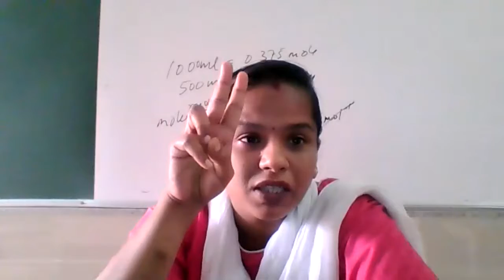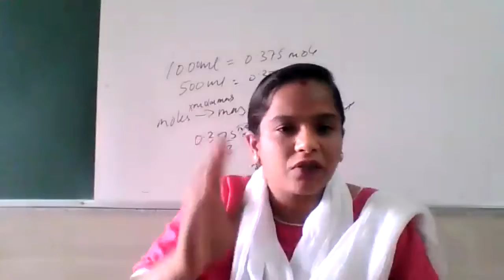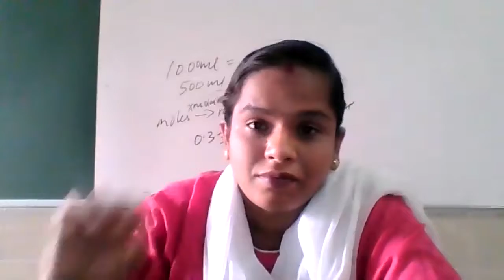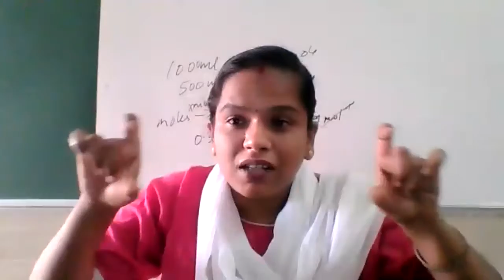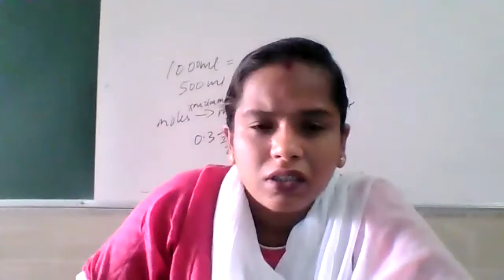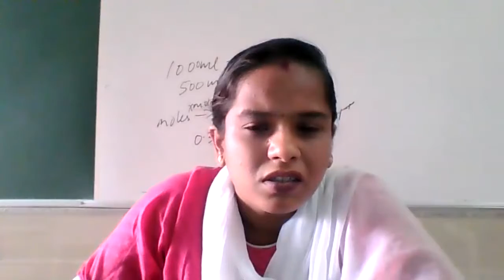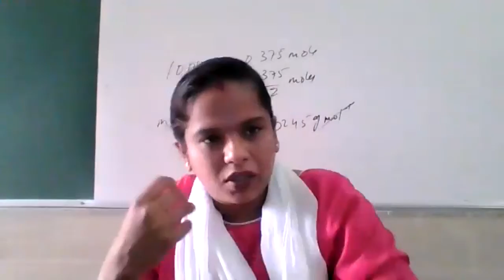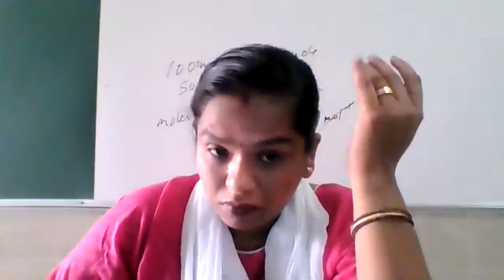Class 7 Science Revision For Weekly Test 1 By Sarita Kurup 08 -07 -2021